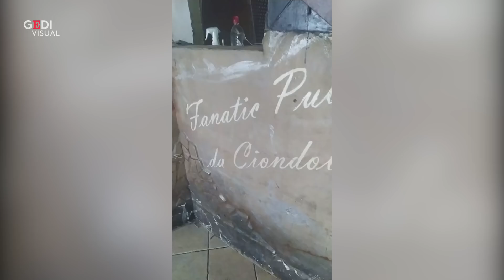Coronavirus, distrugge la sua pizzeria a martellate: "Impossibile riaprire, grazie Covid-19"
Siamo a Ploaghe, provincia di Sassari. Dopo oltre due mesi di chiusura imposta per il lockdown, Gian Mario Fenu si è arreso. E' così ha deciso di distruggere a martellate la sua pizzeria, il Fanatic Club. Riaprire il locale, gli sarebbe costato più che chiuderlo definitivamente. "Non ce l'ho con nessuno, semplicemente non ho la forza di ricominciare. Anche chiusa, quest'attività mi è costata 3mila euro al mese". Fenu ha documentato con un video il suo gesto estremo condividendolo su Facebook. Il post in poche ore ha fatto registrare migliaia di visualizzazioni